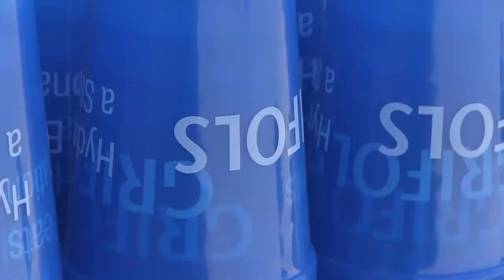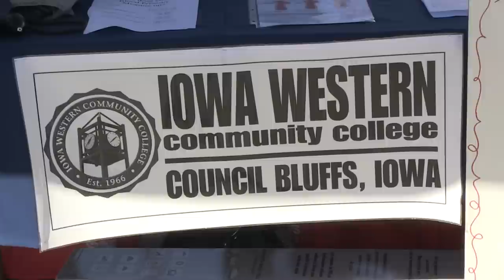Grifols Biomat USA holds "Health and Wellness" Day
Keep Council Bluffs healthy...That's the goal of one council bluffs business, so on saturday september 15th Grifols Biomat Usa held it's first annual health and wellness day.